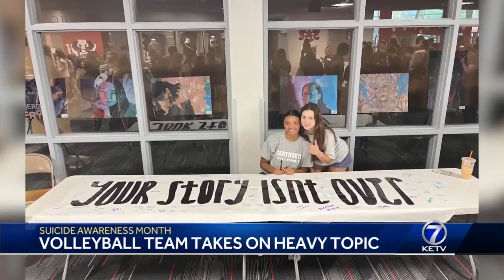Omaha high school tackling suicide awareness with theme night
'We hope that they probably, especially the night of, go home and reflect'